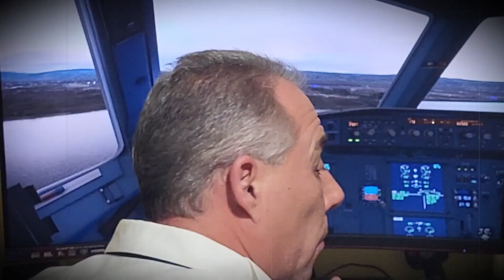Γιάννης Τρέκας (Ψυχή και σάρκα η συνέχεια από το προηγούμενο)